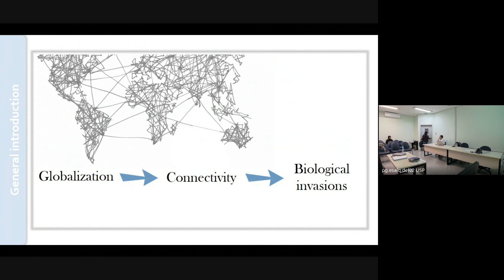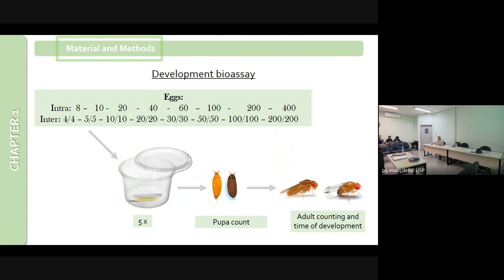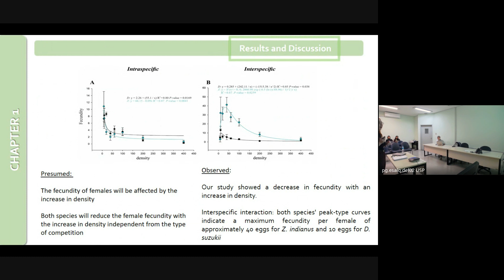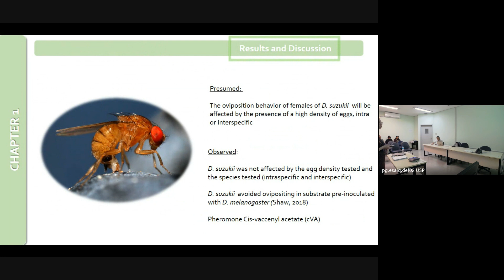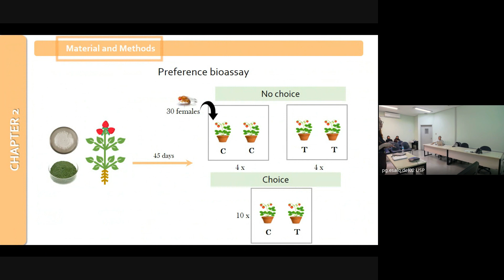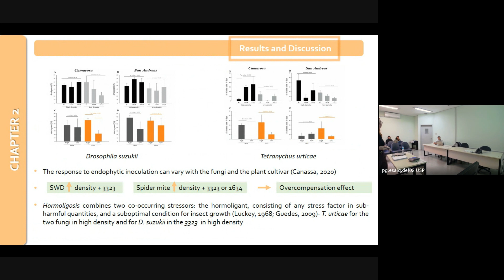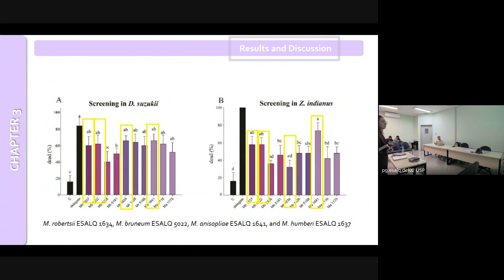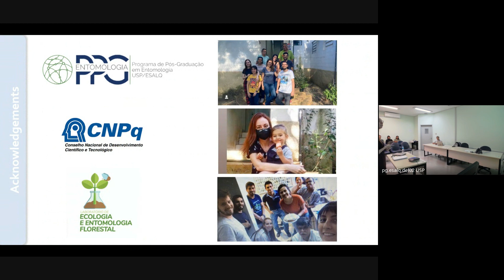Defesa de tese - Larine de Paiva Mendonça